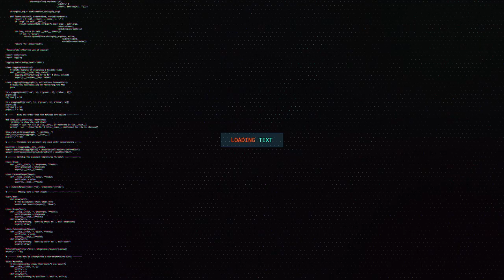اغنية عَاشَ الشَعــــب عَاشَ 2021